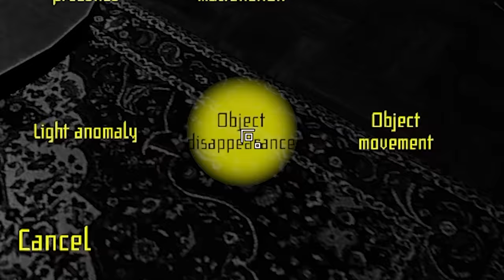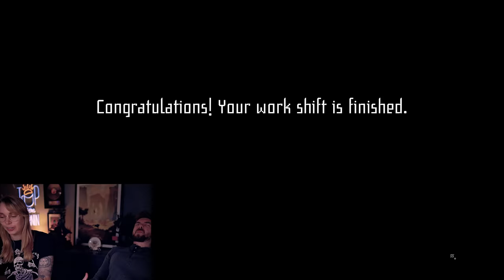Observation Duty with my Girlfriend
I'm on observation duty with my girlfriend